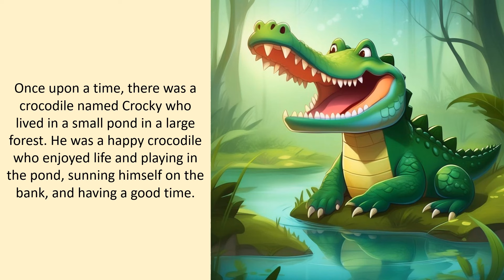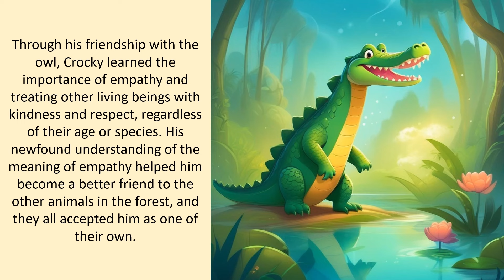Bedtime Stories With Animals | Crocky The Crocodile Learns Empathy | Inspirational Bedtime Stories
🌟 Immerse yourself in the heartwarming tale of Crocky, the joyful crocodile, in our latest animated story set against the backdrop of a vast forest! 🌳🐊

📖 Story Synopsis:
Join Crocky on his whimsical adventures as he encounters an old owl in the woods, leading to an extraordinary friendship that defies societal norms. Through this endearing narrative, witness the transformative power of empathy and kindness as Crocky learns valuable life lessons and becomes a beacon of understanding in the enchanted forest.

👉 Key Themes:

Friendship
Empathy
Kindness
Acceptance
Life Lessons

🎬 Watch now for a magical experience!
This animated story is a must-watch for children and parents alike, teaching timeless values in an enchanting and entertaining way.

🌈 Why You'll Love It:

Captivating Animation
Heartwarming Storyline
Valuable Life Lessons
Engaging Characters

🌙✨ Immerse your little ones in a world of serenity with our latest bedtime story, featuring Crocky the Crocodile and his delightful adventures with animals in the enchanted forest! 🌳🐊

📖 Calming Bedtime Story for Toddlers: Crocky's Enchanted Forest Adventure
Join Crocky on a tranquil journey as he explores the soothing ambiance of the forest, making friends with charming animals along the way. This bedtime tale is carefully crafted to provide a calming and gentle experience for your toddlers before they drift off to dreamland.

👶 Perfect for Toddlers:
Designed specifically for toddlers, this calming bedtime story introduces them to the magical world of Crocky and his animal friends, creating a peaceful atmosphere that's ideal for bedtime routines.

🌜 Key Features:

Calming Animation
Gentle Animal Encounters
Soothing Soundtrack
Perfect Bedtime Length
🌳 Animals and Empathy:
Watch as Crocky learns important life lessons about friendship, empathy, and kindness, creating a bedtime story that not only relaxes but also imparts valuable values to your little ones.

Follow us for updates, behind-the-scenes content, and more!

Discover more enchanting stories in our playlist that celebrates friendship, kindness, and the magic of life.

🌟 Spread the Magic!
Share this heartwarming story with your friends and family. Together, let's spread the joy of empathy and friendship!

Stay updated with our latest releases by turning on notifications. Don't miss a moment of the magic!

🙏 Thank you for being a part of our enchanted world!
Your support makes it possible for us to continue creating meaningful content. Join us on this magical journey of storytelling and life lessons.